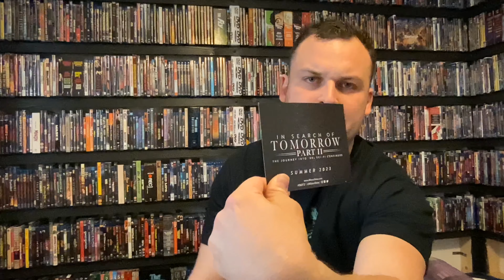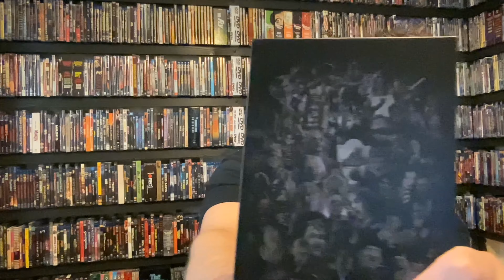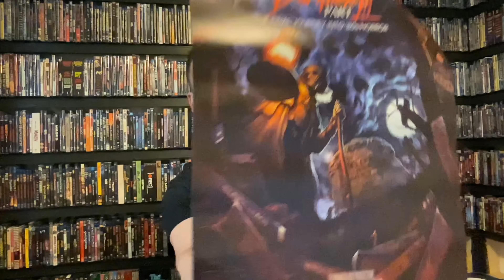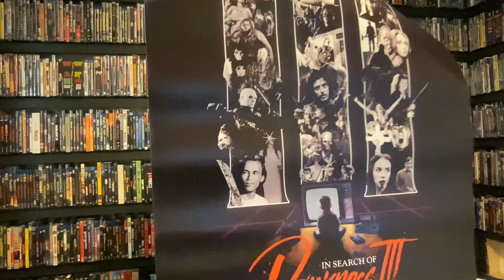Unboxing the In Search Of Darkness trilogy - epic 80’s horror documentaries!